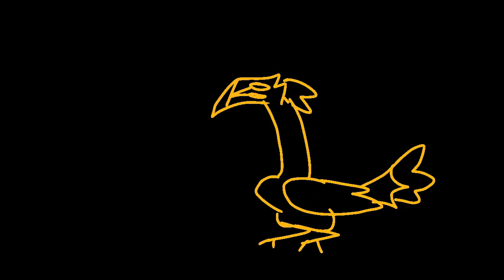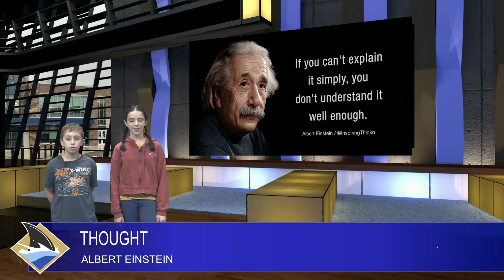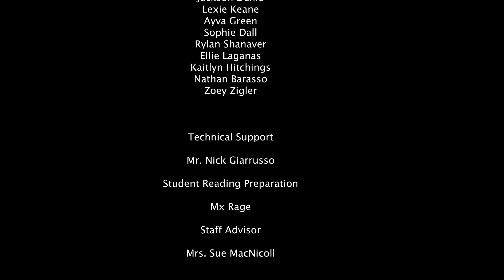Shark News 10 7 22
This week we
are featuring segments on the recent sixth grade Geography Day, a segment on a charity event that a couple students participated in and a student in the spotlight segment and  segments on boys and girls soccer.